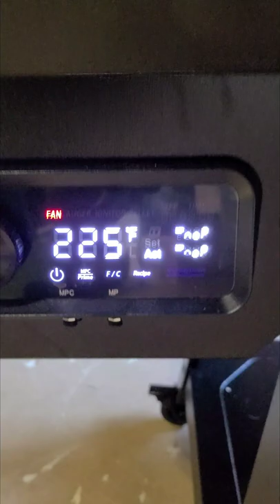Smoked Fish on the PIT BOSS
I put a few black crappie fillets on the Pit Boss for smoked fish dip and dinner!